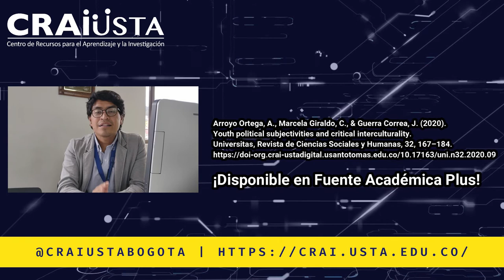¡Es lunes y el CRAI-USTA lo sabe!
Este espacio se dedica a la divulgación de los recursos disponibles en el Repositorio institucional de la Universidad Santo Tomás.

Esta semana te presentamos el artículo «La Evaluación de las Políticas de Juventud en Colombia. Análisis de los Casos de Bogotá, Medellín y Cali» de Martha Ximena Lozano García disponible en el